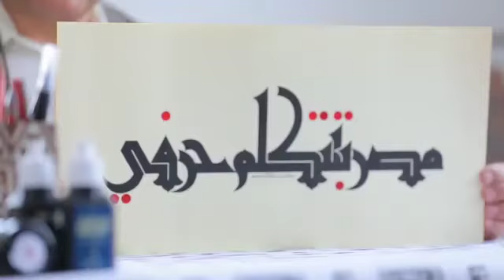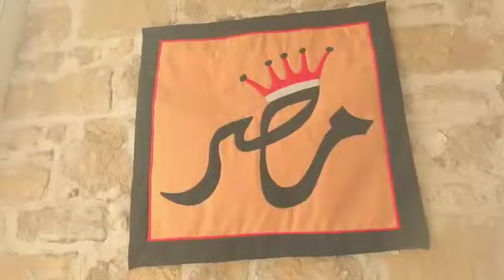Diarna - music production and singing